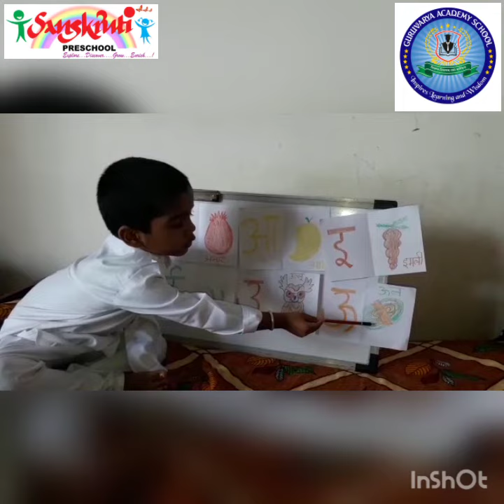Performance By Shravan On The Occasion of Teachers Day In SPS Chikhali